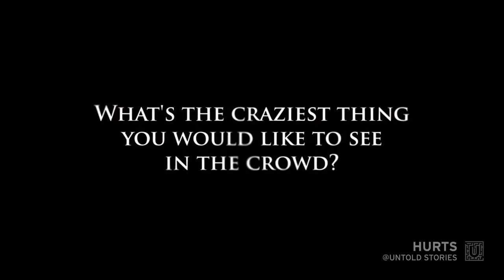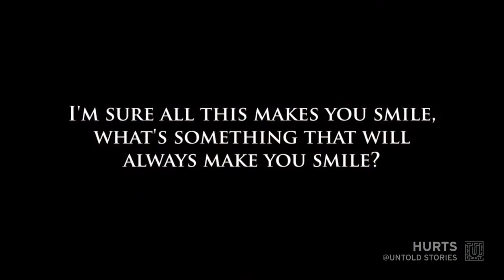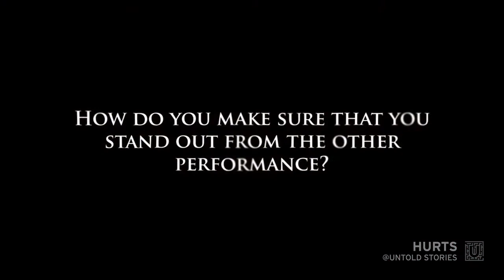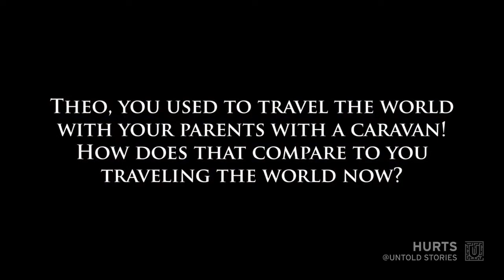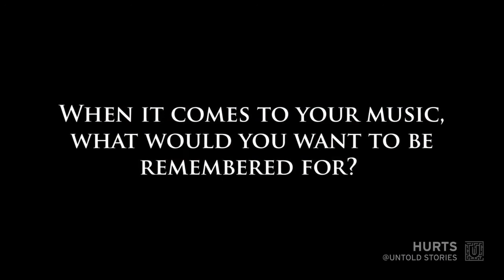Hurts UNTOLD The secrets of a hit song and Romanian football! This is the Hurts UNTO